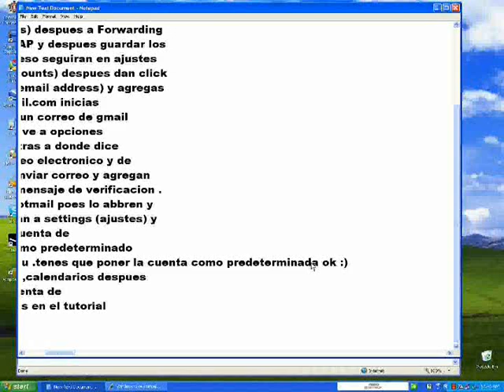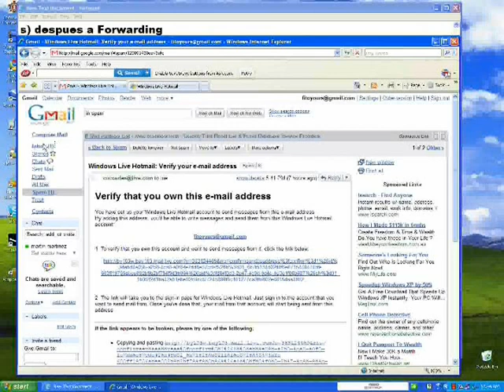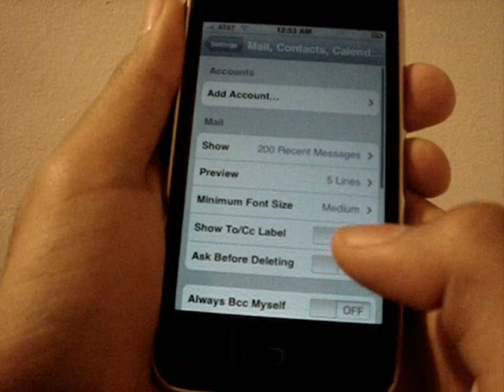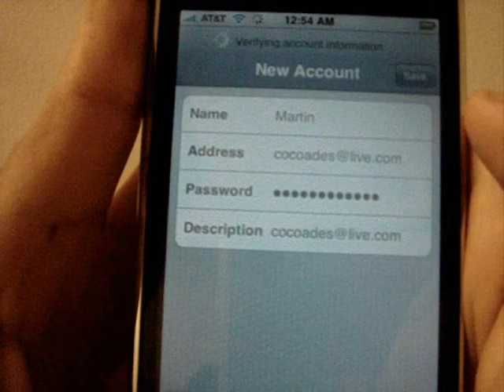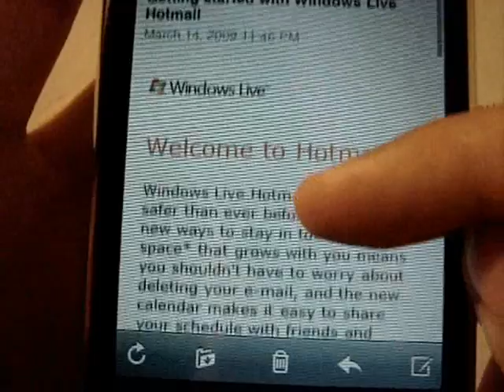hotmail en iphone parte 2